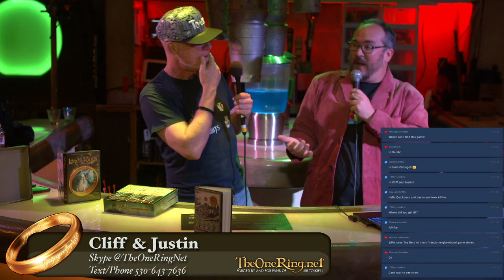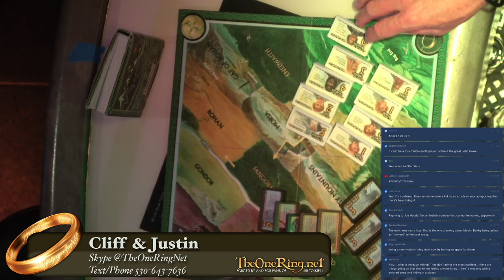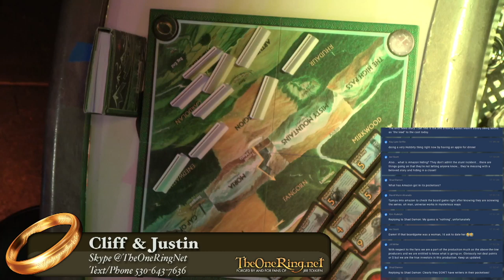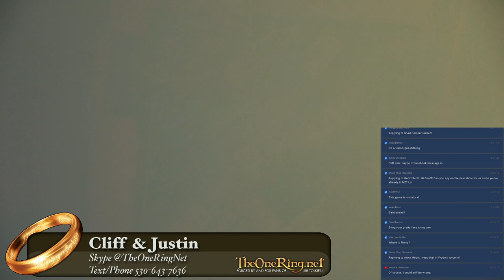Lets Play LOTR Board Game while Amazon fires entire LOTR writing team and puts show on hiatus.